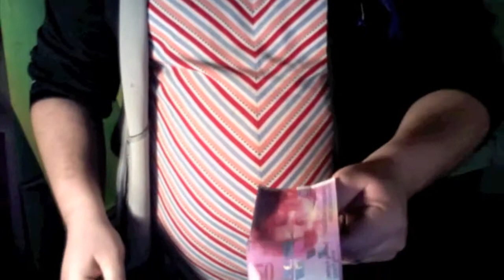MAGIC TIA - EXTREME BURN 2.0 .mov